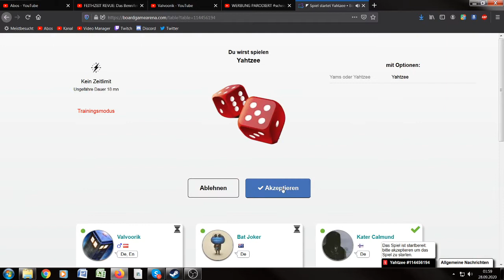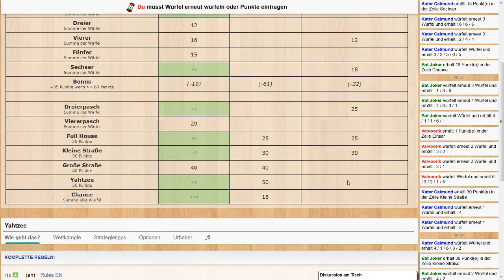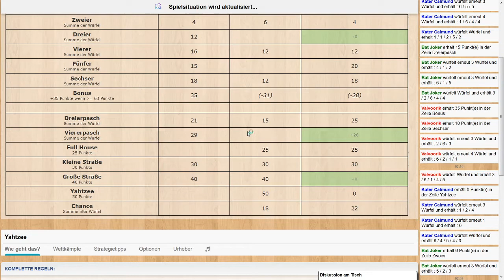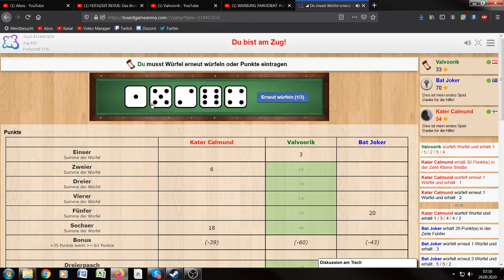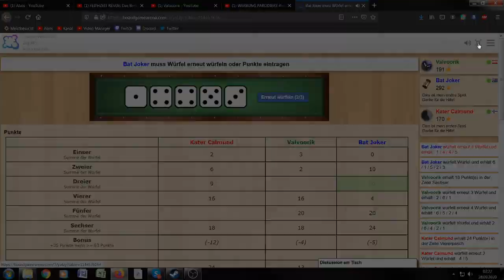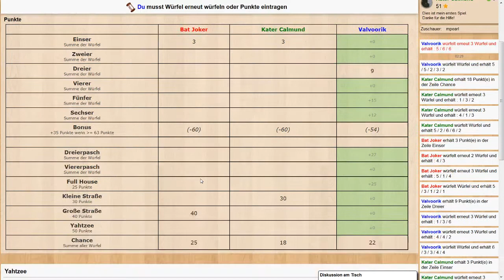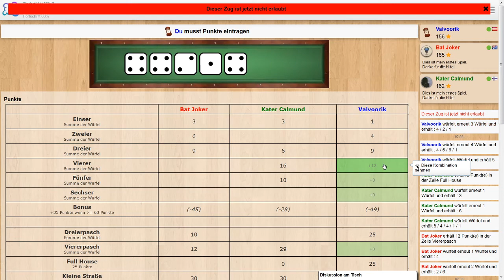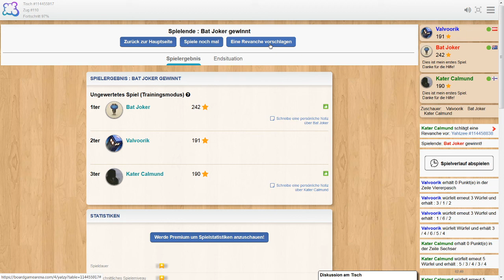YAHTZEE *03* Ich bring ihn um!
Valvoorik presents: Lets Play YAHTZEE
YAHTZEE:
★ GENRE: Rennspiel
★ ENTWICKLER/PUBLISHER: Pierre-Cédric Thomart
★ PRÄSENTATION: Lets Play, kommentiertes Gameplay auf Deutsch/german, PC Game
★ ZUSATZINFOS: Das Würfelspiel: Dieses klassische Gesellschaftsspiel fasziniert seit 1956 junge und alte Spieler.
Die einzigartige Kombination aus Glück und Strategie macht jedes Spiel zu einer spannenden Herausforderung.
Tolles Würfelspiel für Familienspieleabende!
Spielt sich wie Yatzy & Kniffel
★ Viel Spass! - Euer Valvoorik :^)